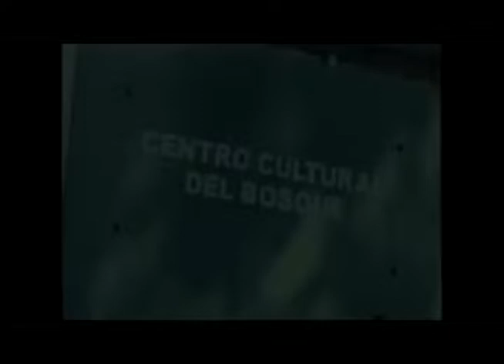Comerciales mexicanos: CONACULTA 2003 5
Centro Cultural del Bosque